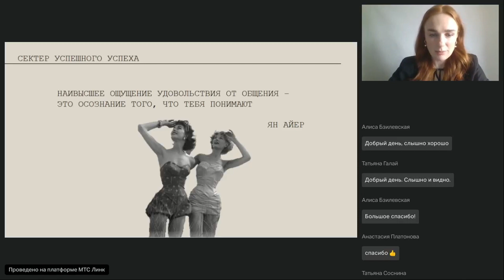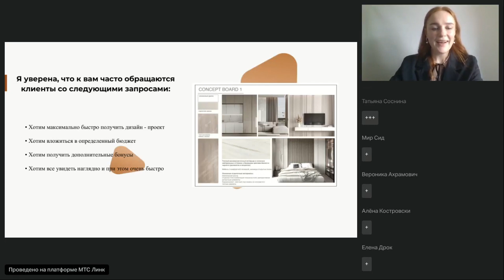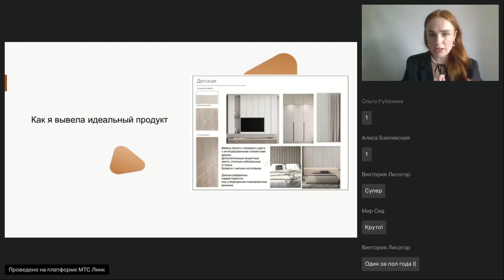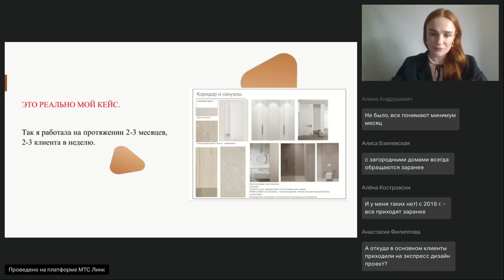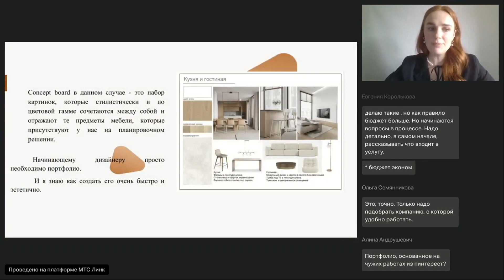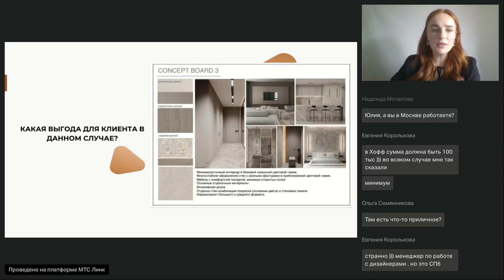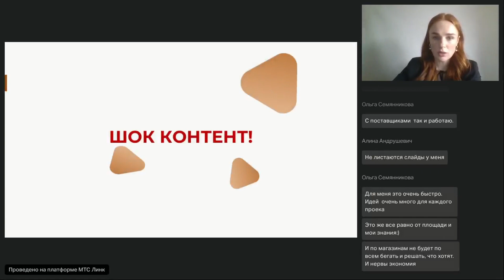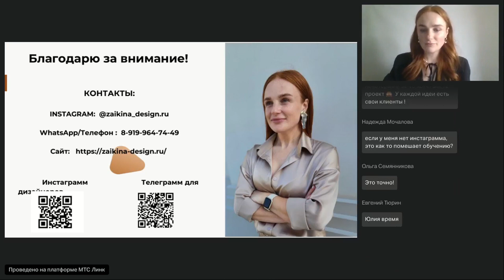Юлия Заикина - Быстрые деньги для дизайнера Все, что надо знать про экспресс проекты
Хотите больше полезной информации?